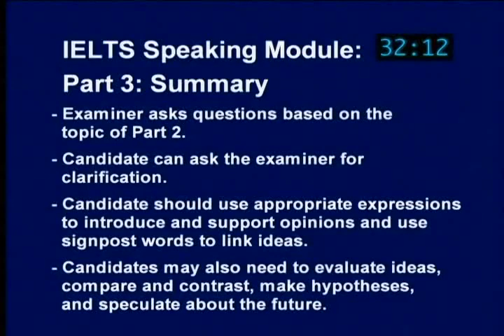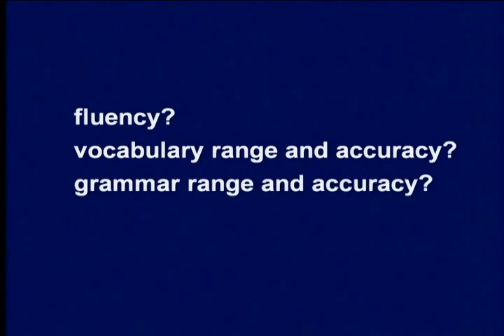Ielts Express Part 4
IELTS Express is a two-level preparation course for candidates studying for the International English Language Testing System examination (IELTS). The upper-intermediate level is aimed at an IELTS score of 5.5-7. IELTS-type tasks, with practice activities, provide students with the key skills, language, and confidence needed for exam success. Each IELTS Express Coursebook is an ideal choice for short preparation courses of 30-40 hours, and can easily feextended for longer courses by selecting from supplementary materials.
IELTS express UPPER -INTERMEDIATE Video on DVD with model interviews and advice for candidates preparing for the IELTS speaking module.
DVD contents:
* Overview
* Part 1
* Part 2
* Part 3
* Sample Interview